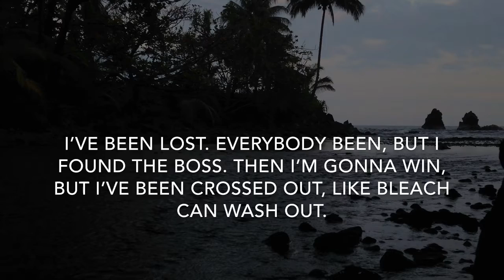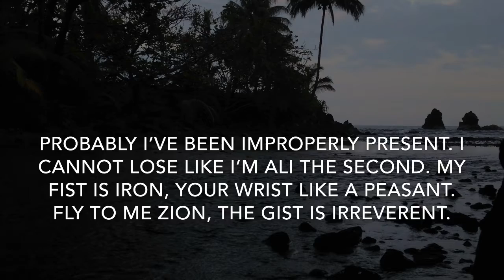Strawberry Juice (Prod. Lytton Scott) - Lyrics Music Video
Strawberry Juice - Prod. Lytton Scott